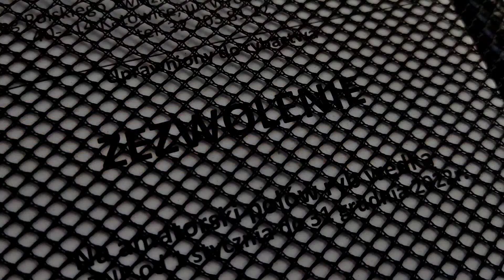wyprawa na łowisko pod dębami 🎣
Siema dziś kolejny odcinek z łowiska pod dębami mam nadzieję że odcinek wam się spodoba mi się naprawdę bardzo podoba no i zapraszam do oglądania 💪🎣😁